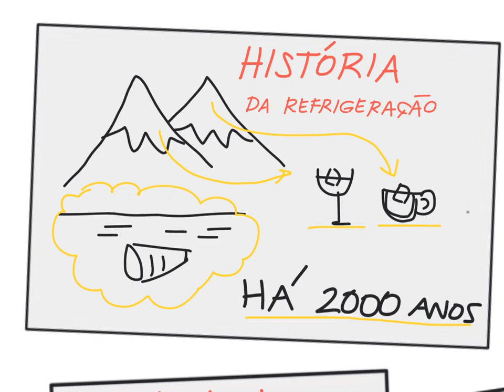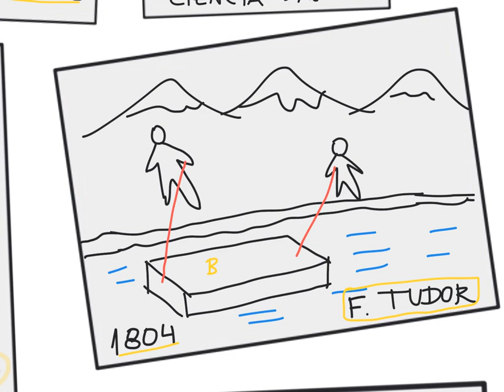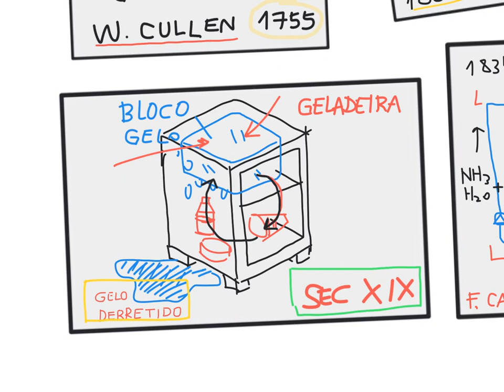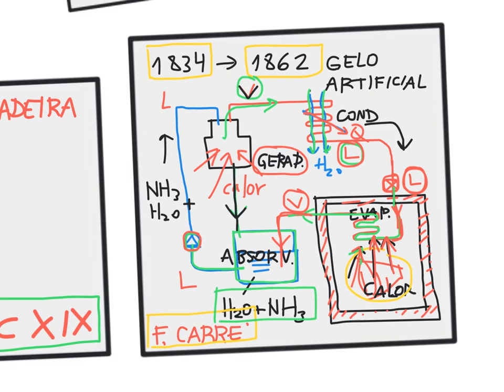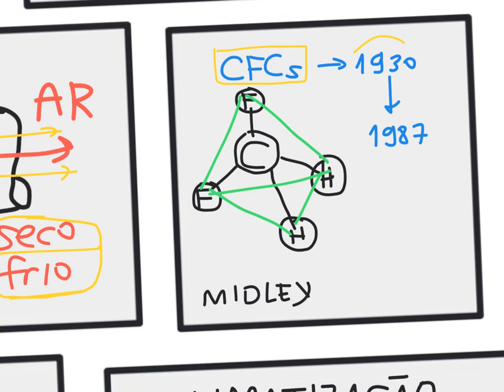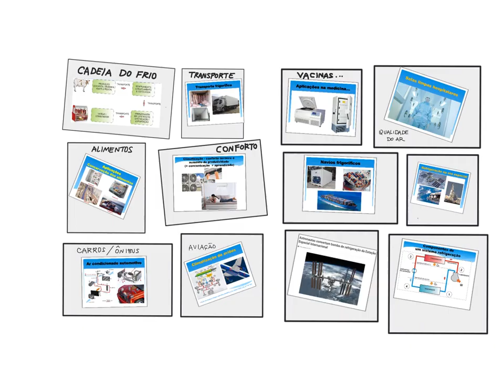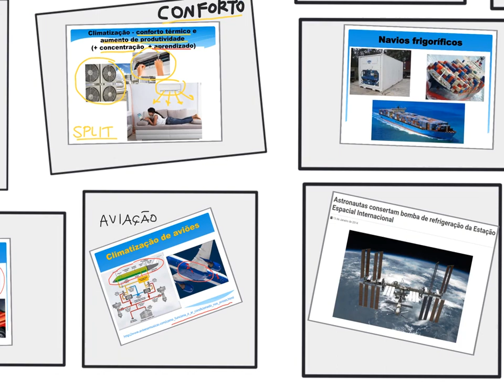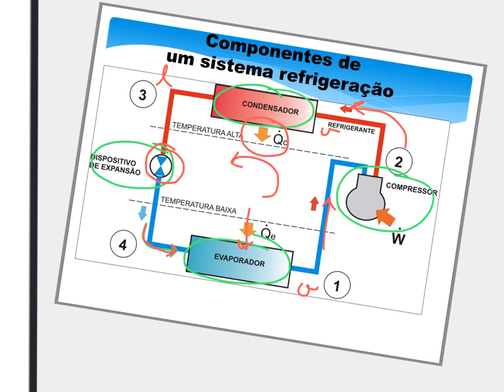História e aplicações da área de refrigeração e da climatização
Como surgiu a refrigeração e quais suas aplicações na vida moderna